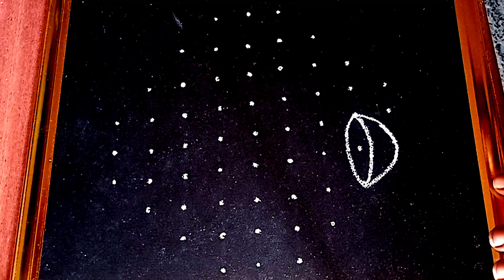Diwali rangoli || 9 × 3 × 3 Chukkala muggu || దీపావళి ముగ్గు